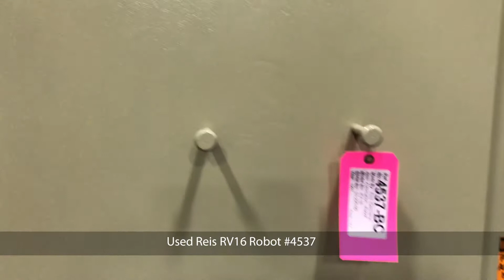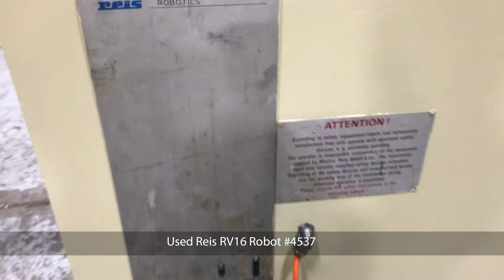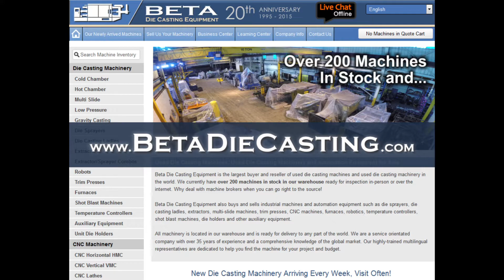Used Reis RV16 Robot #4537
We also offer a comprehensive Buyer's Guide on how to buy a machine.